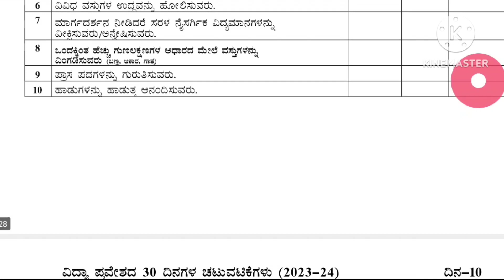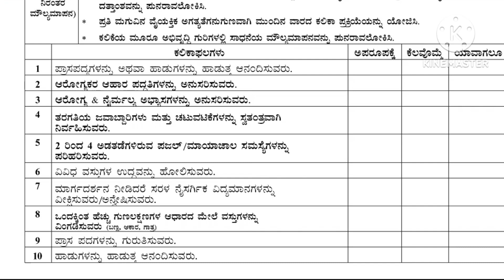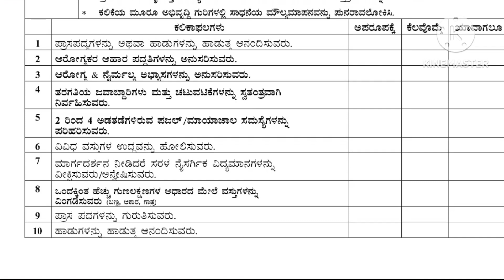ವಿದ್ಯಾ ಪ್ರವೇಶ 9ನೇ ದಿನದ ಅವಧಿವಾರು ಚಟುವಟಿಕೆಗಳ ವಿವರ | ದಿ:10|6|2023 Satheesha_hr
Hi,

Satheesha . H R.,
              MA.Bed.,